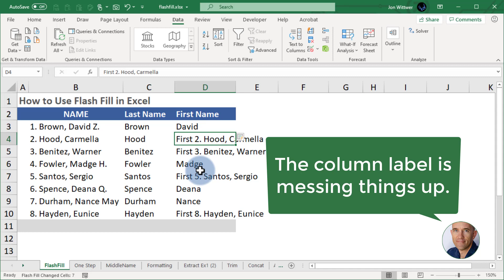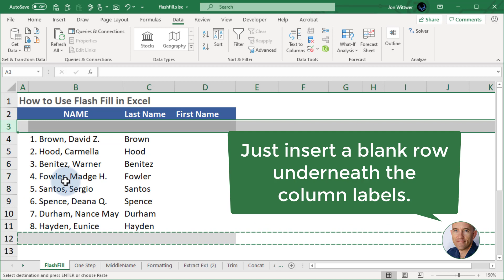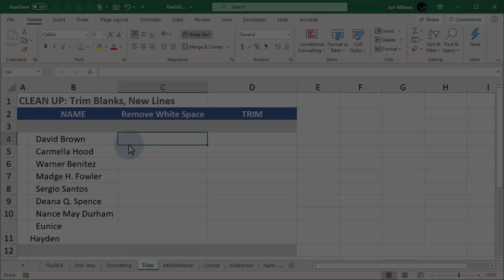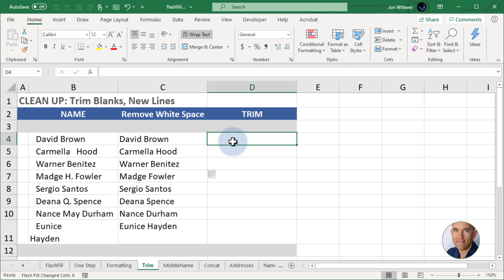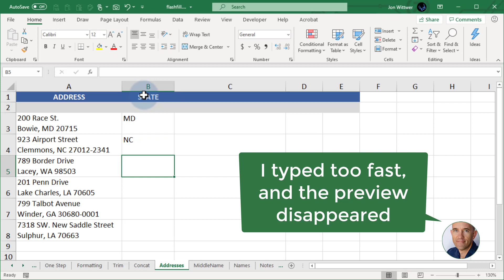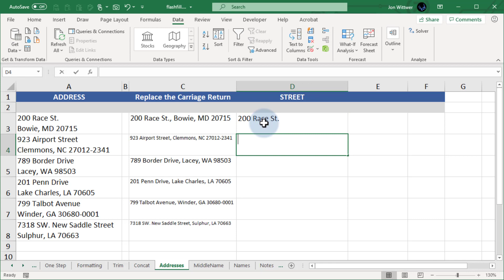How to Use Flash Fill in Excel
Learn how to use Flash Fill in Excel to quickly reformat data without formulas. Examples include separating last names and first names, fixing capitalization, combining data from multiple columns, removing extra spaces, and separating parts of addresses.

Reminder: The Flash Fill keyboard shortcut is CTRL+E

0:00 Getting last names and first names from a list
1:24 Reformatting in one step (and
1:59 Fix capitalization (compared to the PROPER function)
2:29 Remove extra spaces (compared the TRIM function)
3:24 Combine columns (compared to the CONCAT function)
4:17 Separate parts of addresses